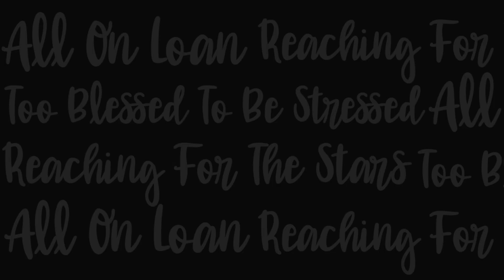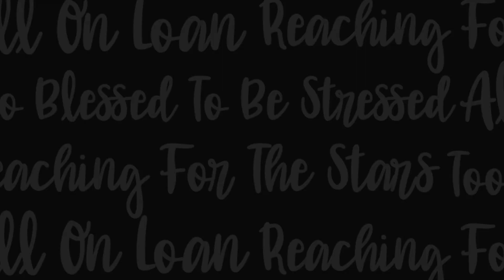LOVE-TING: MARKETING WITH LOVE - Tiziana Alamprese - Lance E. Lee Podcast Highlights-Episode #365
Step into the world of innovative marketing and spiritual connection with Tiziana Alamprese in this engaging podcast episode, where her vibrant energy and profound insights illuminate a path of positivity and purpose.

Tiziana Alamprese, a seasoned marketing professional with over three decades of experience, brings her unique philosophy to the forefront in this dynamic discussion. Central to her approach is the concept of "love-ting," a visionary strategy that intertwines marketing with a deep spiritual connection to nature, humanity, and the planet. Through "love-ting," Tiziana advocates for brands that prioritize community, inclusivity, and sustainability, reflecting her profound belief in the transformative power of love.

Recently transitioning from the corporate world to what she calls her "harvesting years," Tiziana shares her personal journey of refocusing on life's joys and reaping the rewards of her dedication. Her dedication to feminism, inclusivity, and advocacy for the LGBTQ community shines through her career achievements and personal values, making her a beacon of inspiration for listeners. Additionally, Tiziana is a proponent of mental health and actively serves on the Board of Directors at TELL (Tokyo English Life Line), underscoring her commitment to holistic well-being.

During her corporate tenure, Tiziana's innovative marketing strategies, which seamlessly integrated community projects with brand initiatives, garnered her prestigious recognition, including the Knight of Merit award from the Italian government. Her daughter's successes and career in London add another layer of pride and joy to Tiziana's life story, illustrating the depth of her commitment to family and community.

In this episode, Tiziana's infectious positivity and unwavering passion for making a meaningful impact resonate deeply. Whether you're a marketing professional seeking fresh insights or simply curious about blending spirituality with business, Tiziana Alamprese's podcast episode promises a journey of enlightenment and inspiration.

Join Tiziana Alamprese as she shares her life's work, philosophy, and the transformative power of "love-ting" in marketing. Prepare to be inspired, uplifted, and motivated to embrace a more spiritually connected approach to business and life.

Tune in now and discover why Tiziana Alamprese's episode is a must-listen for anyone ready to infuse their journey with purpose, positivity, and the profound energy of love.

0:00 Intro, connecting with people, Covid times, marketing director at Fiat
3:51 Fiat Café, women are the main consumers, Knight of Merit, out of box way to promote Italian brands
6:48 Marketing world - 33y, coming to Japan, Kyushu University master’s degree, Love-ting - bring love into workplace
10:42 Fighter not soldier, clear objectives and visions, building together, supporting local communities - pairing brands (Fiat, Alfa Romeo, Abarth, Jeep) with good causes
14:14 Attracting and engaging women, Alfa Romeo supports LGBTQ and people with differences
17:25 Good energy in office, upbringing and family ties
20:19 Feminist from 14y, what feminism means to me
23:55 Humanity, cross-cultural endeavors and bringing positivity
25:57 Covid and reevaluation, era of harvesting, maintaining health, yoga
29:32 Yoga 200hr teaching certification, 25y daughter
35:18 Daughter - soccer enthusiast to plant consulting, parenting success, proponent of mental health - Board of Director at TELL
40:54 Advice to younger Tiziana - stay connected with nature and the beauty of planet. Try to preserve the planet by taking little steps. We are all connected - a lesson to humanity.